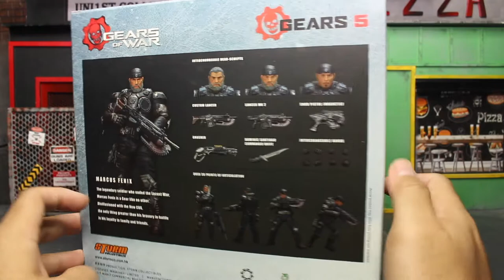รีวิว Storm Collectibles-Marcus Fenix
รีวิวของเล่นไลนใหม่จาก Storm Collectibles ครับ สวยสมใจจริงๆครับ
ลองชมเลยคร้าบบบบบบ